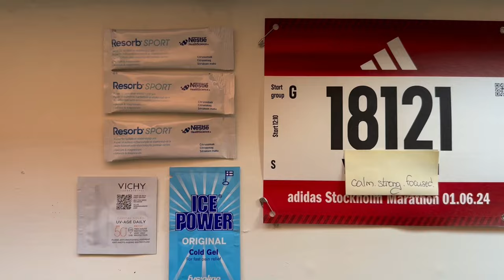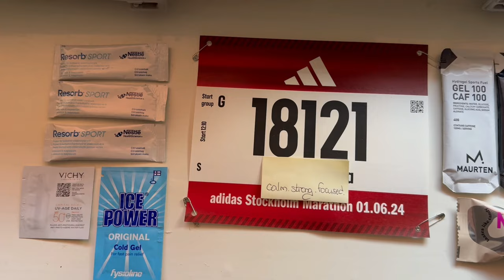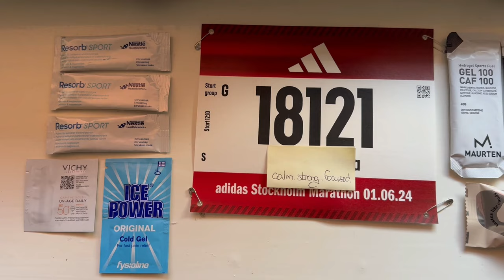I ran my first marathon! | STOCKHOLM MARATHON 2024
Hi guys!

Sharing with you a recap of my very first marathon, 42km. What an insanely amazing experience in all ways! Amazing crowd, great and motivating vibes, a difficult but beautiful race around the entire city of Stockholm. I'm so, so happy I did it. I'm so in disbelief!

Take care!

I found myself in this video! (min 01:22)